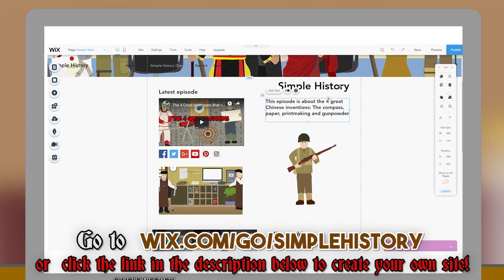What did Henry VIII eat? Tudor Feast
Dining for the nobility during the Tudor period was about much more than just food. The size of a household and the quantity and variety of food provided were an important way of demonstrating wealth and influence.

Let's explore the diet of King Henry VIII!

T-Shirts

See the book collection here:

Amazon USA

Amazon UK

sources:

Breverton, T. 2016. The Tudor Cookbook: From Gilded Peacock to Calves' Feet Pie. Amberley Publishing Limited

Henry VIII: King and Court
By Alison Weir

The Tudor Kitchen: What the Tudors Ate & Drank
By Terry Breverton

By Terry Breverton

Groom, S. 2013. At the King’s Table: Royal Dining Through the Ages. London: Merrell

Weir, A. 2011. Henry VIII: King and Court. London: Vintage Books